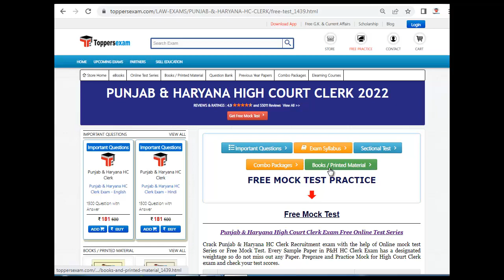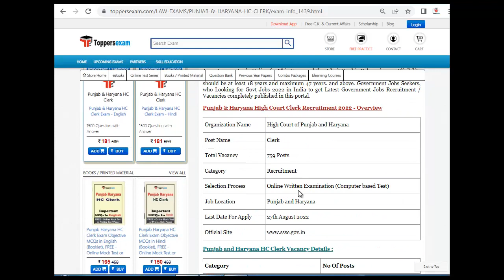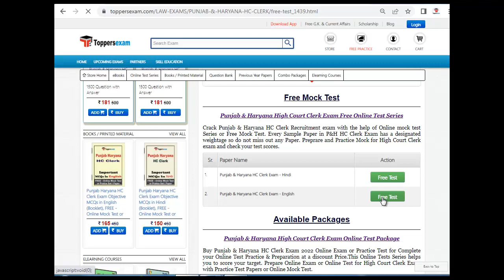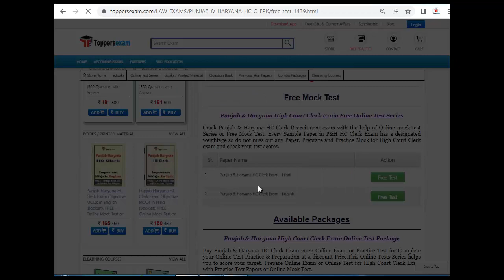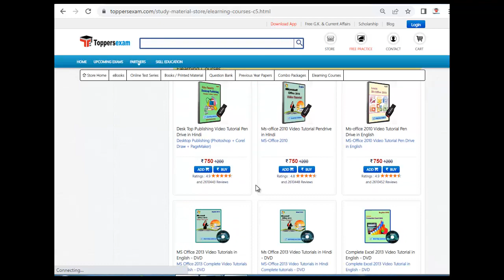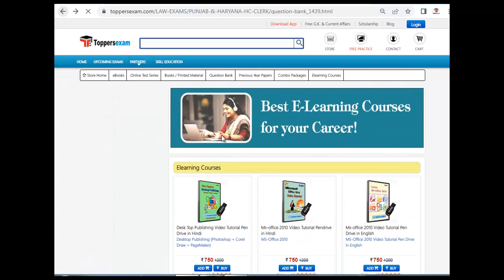PUNJAB & HARYANA HIGH COURT CLERK Printed Material 2022 | Latest Exam Pattern | Solved Paper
PUNJAB & HARYANA HIGH COURT CLERK Exam 2022 Detailed, Update Syllabus & Pattern. For Preparation of  PUNJAB & HARYANA HIGH COURT CLERK  2022 we Provide Books, eBooks, Booklet, Sample Paper, Solved Paper, Printed Material, Mock test, MCQ, Practice Set, Exam Pattern , Previous Year Paper,  Important Questions, Questions and Answers, Preparation Tips & Strategy PUNJAB & HARYANA HIGH COURT CLERK 2022 Exam , Study Material and More at Toppersexam.com

For PUNJAB & HARYANA HIGH COURT CLERK Mock test 2022

For PUNJAB & HARYANA HIGH COURT CLERK Book & Printed Material 2022

For PUNJAB & HARYANA HIGH COURT CLERK Important Questions 2022